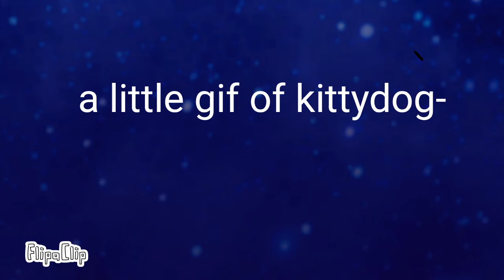A gif for kittydog:)